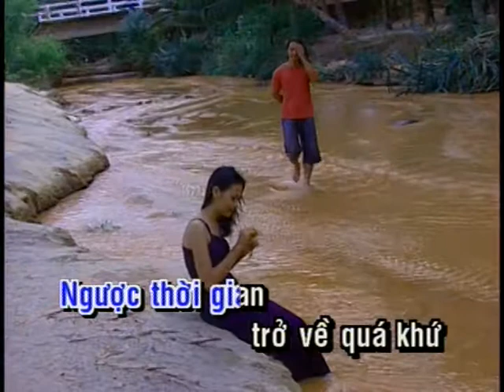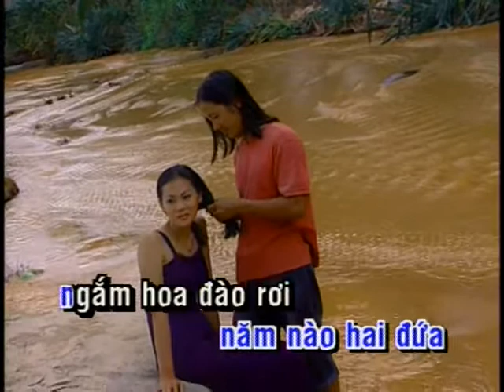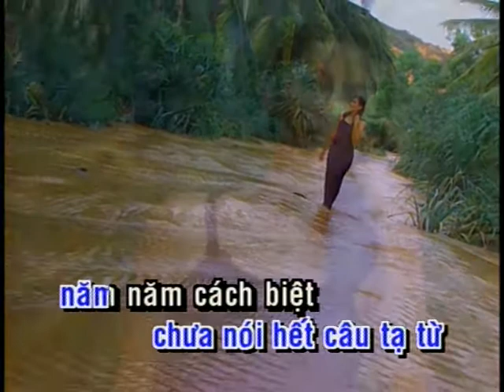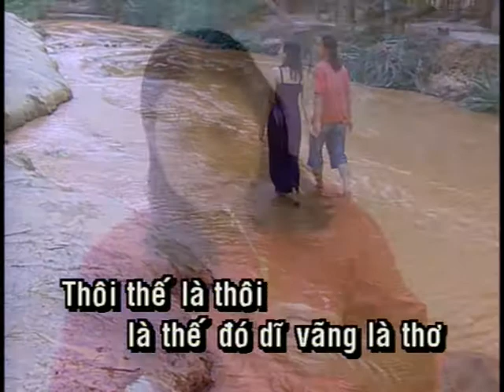Karaoke Nhật Ký Đời Tôi - Trường Vũ